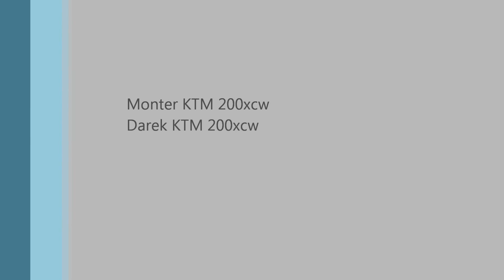"Dead Turkey Run"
Beacon Faals